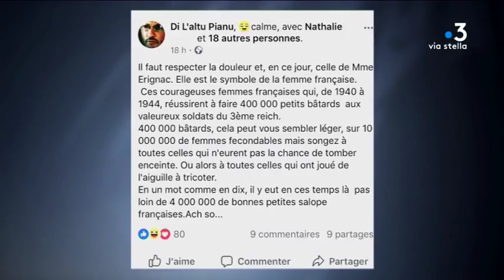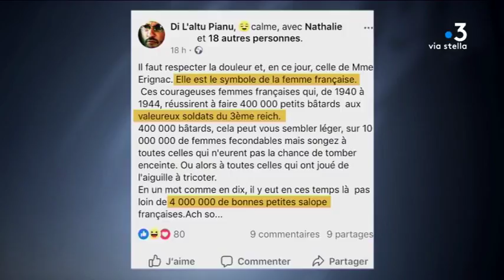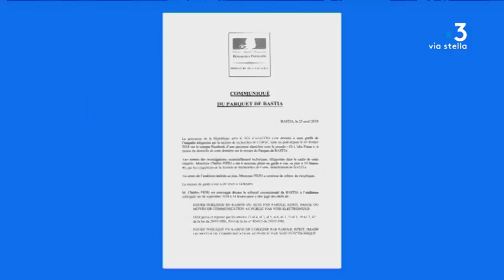Propos injurieux contre Mme Erignac : le procès de Charles Pieri mardi à Bastia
Le procès de Charles Pieri se tiendra mardi après-midi au tribunal correctionnel de Bastia. L'ancien leader du FLNC devra répondre d'injure publique envers Dominique Erignac, la veuve du préfet de Corse assassiné en 1998. Au centre des débats, un message posté sur Facebook en février dernier, au lendemain de la commémoration des vingt ans de la mort de Claude Erignac.

Intervenants -  Gilles Simeoni, président du conseil exécutif de Corse

Equipe - Kael Serreri, Stéphane Lapérat